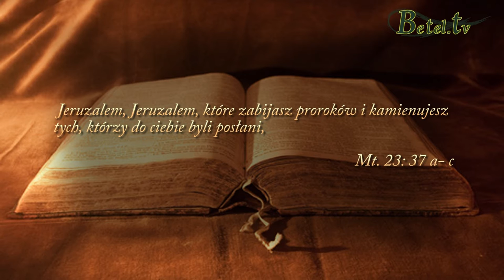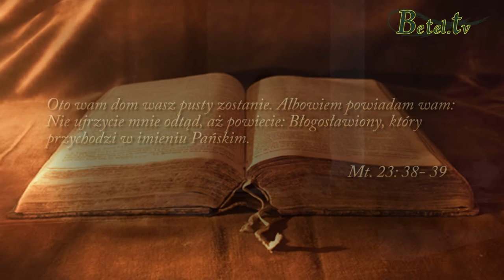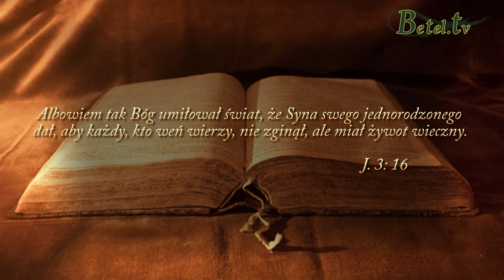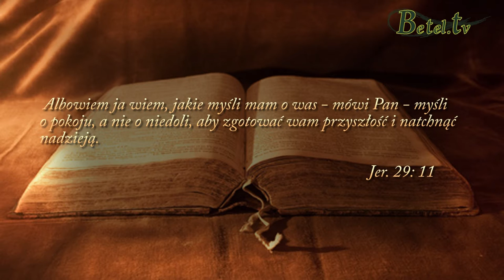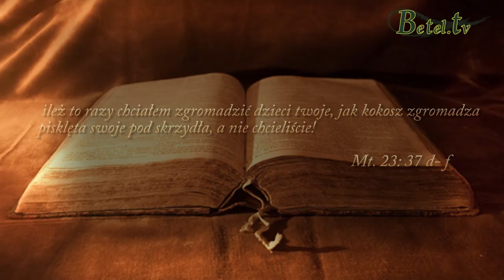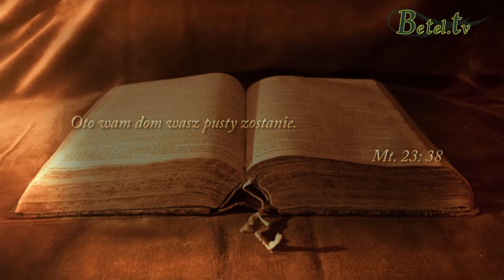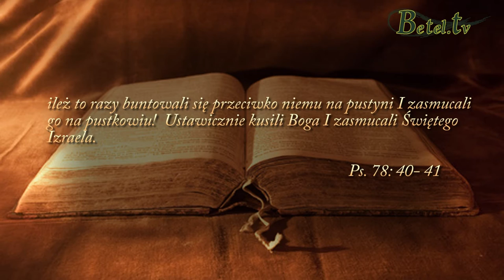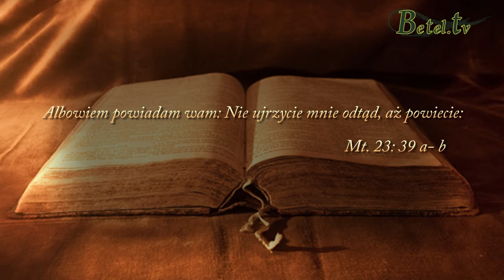10.06.2016- ZBAWIENIE CZ. I- Czy Bóg może wszystko?- pastor Mirosław Zabłocki